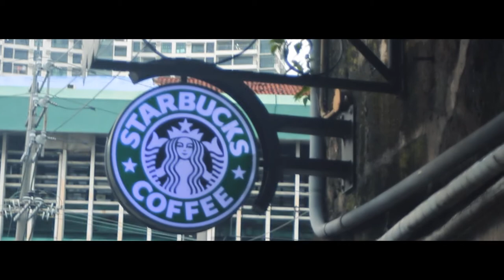Starbucks, Intramuros Manila